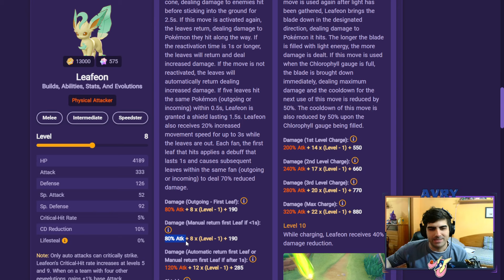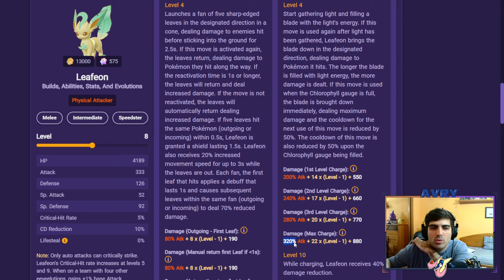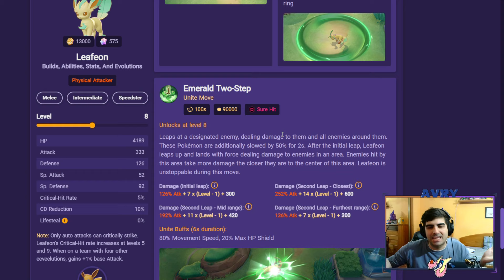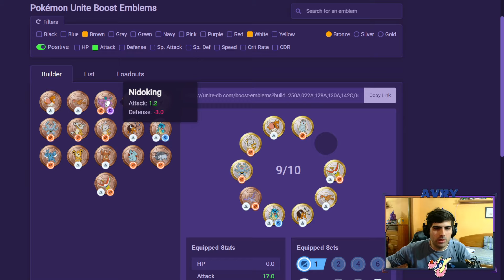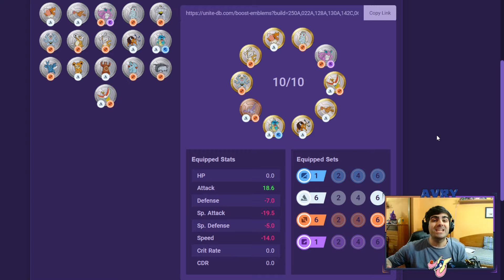¿El MEJOR POKEMON del JUEGO? / MEJOR BUILD y MEDALLAS LEAFEON POKEMON UNITE!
Hola chic@s en el video de hoy tenemos la mejor build de Leafeon actualizada, Pokémon ágil que esta actualmente rotísimo, tenéis en el video la explicación detallada de sus mejores items, medallas, además de trucos y consejos para entender como funciona el Pokemon, dejad vuestro Like y suscribíos al canal para mas contenido :D

El Logo del Canal lo ha diseñado mi coleguita ND.
Aquí tenéis su Twitter por si queréis encargarle uno parecido
de vuestro Pokémon favorito, commissions abiertas: